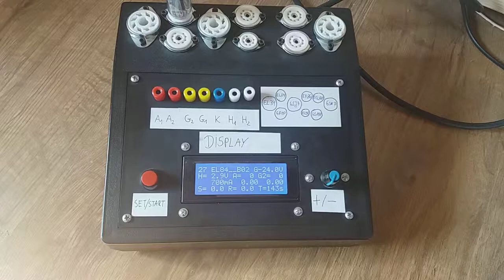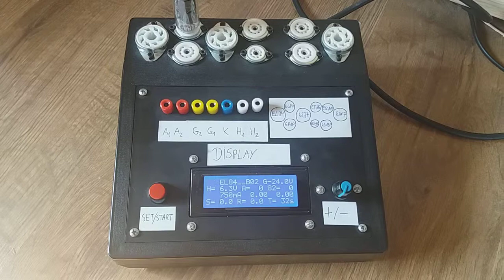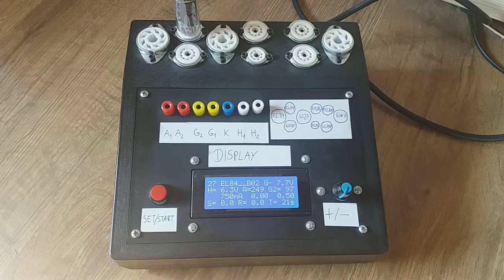Dziwny reset miernika lamp elektronowych AVT5229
Z czego co już zdążyłem wyczytać z internetu, to jest to problem już od pewnego czasu znany, niestety firma AVT umywa ręce i nawet nie chce im się odpisać na wysyłane do nich maile. Sprawdziłem już niemal wszystko co mogło by być tego przyczyną i nadal nie znalazłem na to rozwiązania. czy ktoś miał podobny problem ?